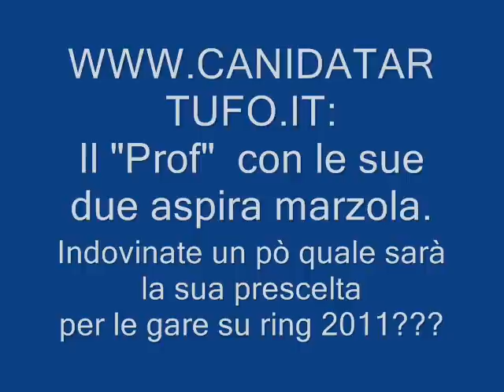Progetto di gio 03 mar 2011 10:11:16 PST